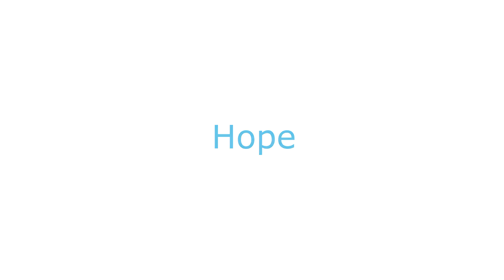Spiritual Interiors - 'HOPE' Wall Art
Every morning when I step outside, nature’s beauty fills me with awe and hope for what the new day and the days ahead will bring. Using my camera to capture a frame of that hope gives me the opportunity to experience that beauty 24hours a day.
Photography Piece: Hope
Now available for purchase in a rustic frame in sizes 11”x14” and 16”x20”
Spiritual Interiors
A portion of the proceeds from all Spiritual Interior purchases are used towards our ALITI CARES: Charity Efforts
Shipping worldwide from the USA.